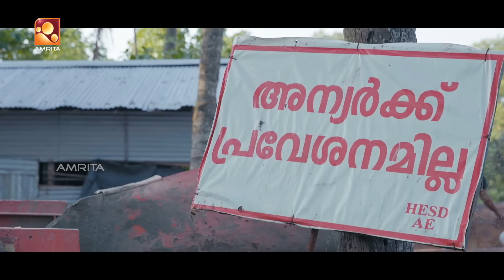Just Fun Chumma 2 | Malayalam Series | Following| Amrita TV | Ep - 21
Avinash is an aspiring Ad maker and a talented photographer. Meenakshi is an ambitious smart young lady who is having a difficult time at her event management office with cheap corporate politics. Her best friend and colleague Lakshmi (Lucky) is her only comfort at the office.

Avinash lives with two of his best friends DIG and Sam. DIG is a struggling and aspiring film writer and Sam is trying to become a millionaire by executing a unique Business idea which is yet to come. Both of them being non-productive Avinash takes care of the house rent and other necessities at home.

How is this 3 boys connected to these 2 girls forms this series.